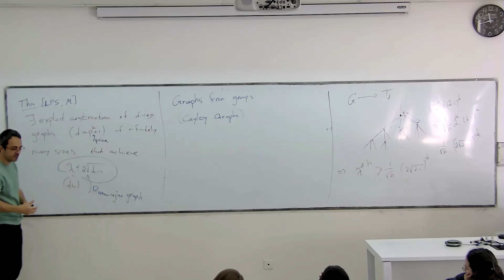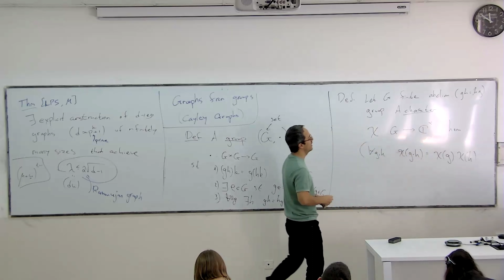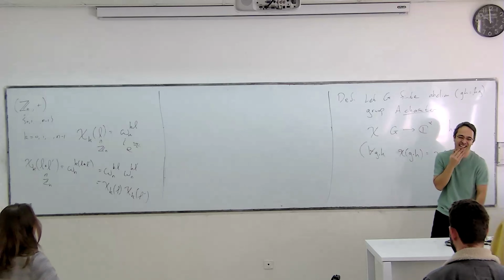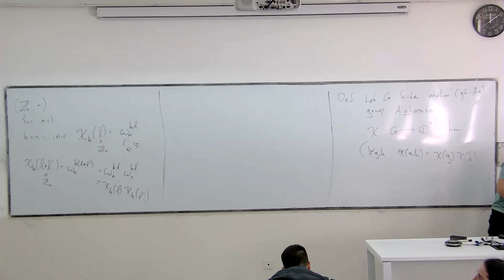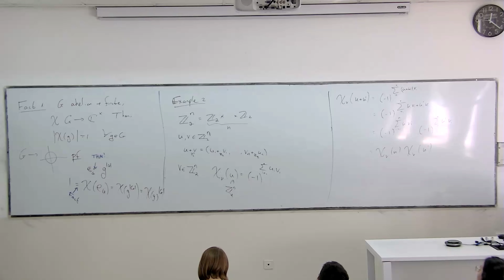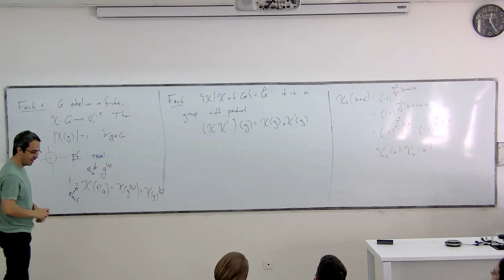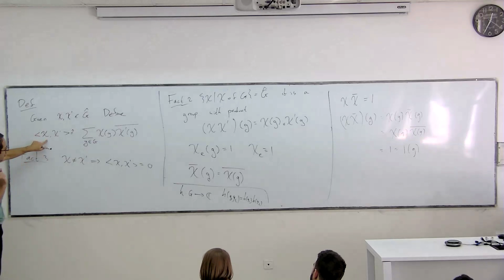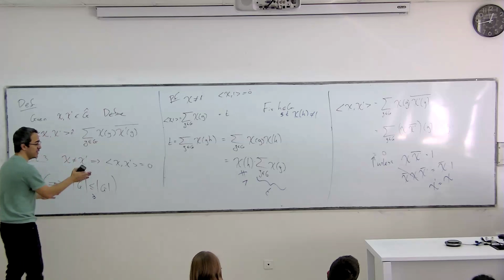PSR Lecture 3d - Expander graphs - part 6: Cayley graphs of abelian groups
In this segment of the lecture, we begin exploring Cayley graphs of abelian groups. Specifically, we cover the mathematical background concerning characters of finite abelian groups.